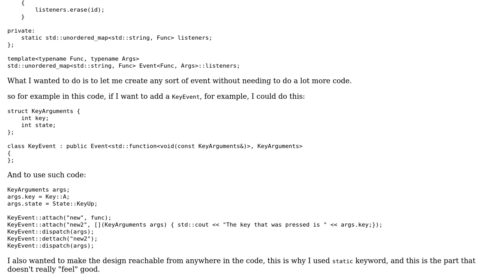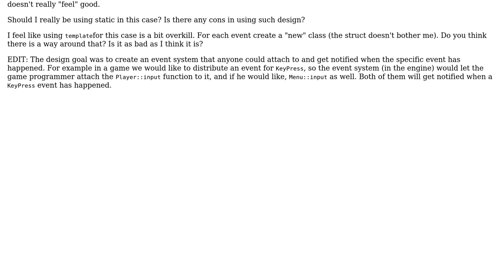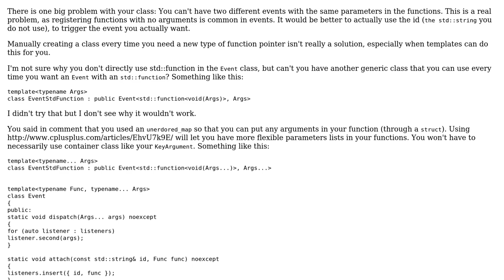Code Review: Simple event system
With thanks & praise to God, and with thanks to the many people who have made this project possible! You are responsible for your own actions.